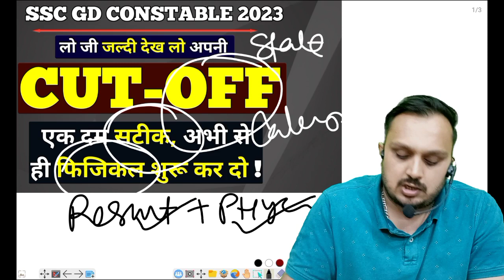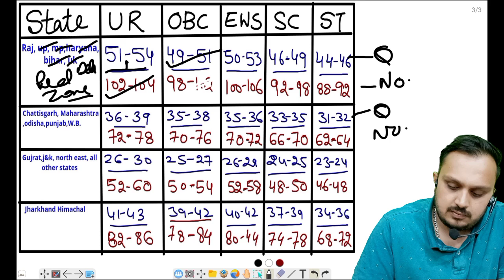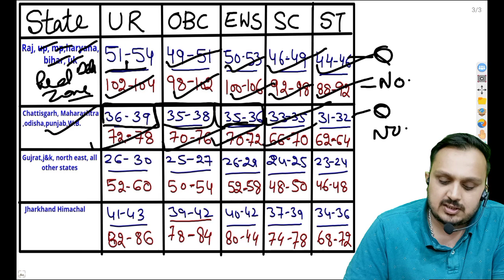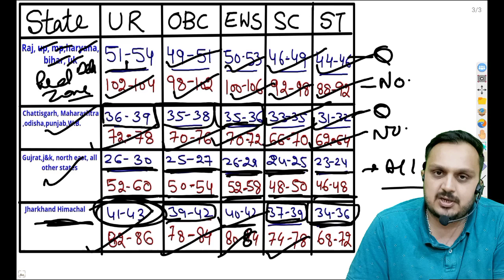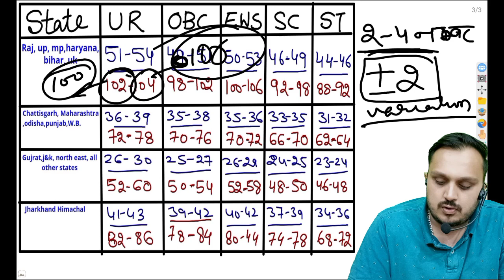ssc gd result 2023 | ssc gd cut off 2023 | ssc gd result kab aayega | ssc gd update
ssc gd normalization,

west bengal ssc gd cut off 2023
ssc gd assam cut off 2023
ssc gd cut off 2023 after answer key
ssc gd final cut off after answer key
ssc gd merit list 2023 cut off
rwa ssc gd cut off 2023
ssc gd ki cut off kitni jayegi 2023
ssc gd cut off 2023 assam
ssc gd cut off 2023 telugu